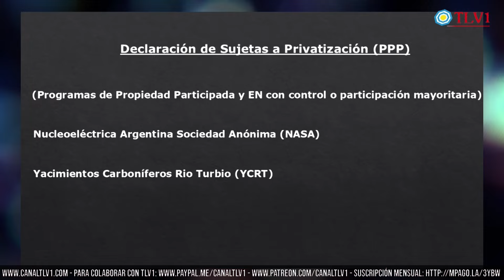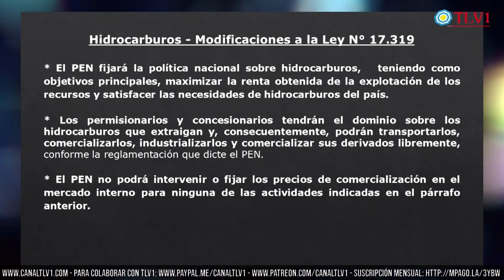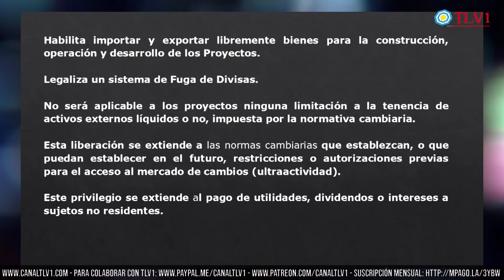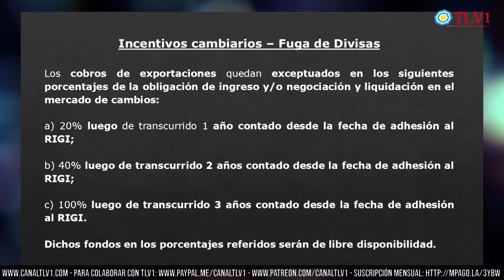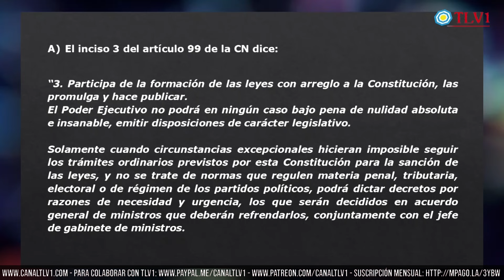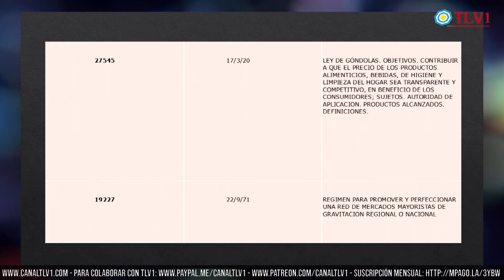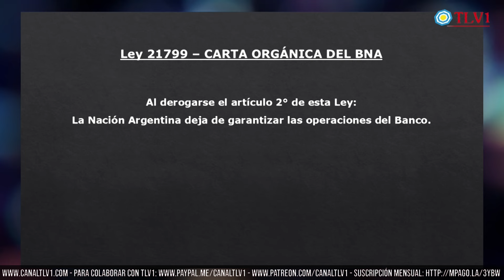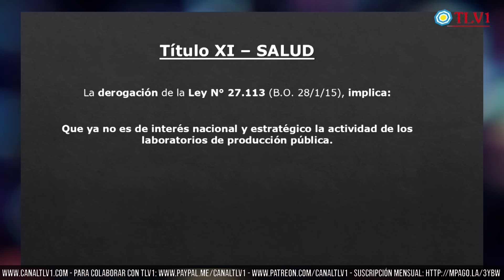Panorama económico N°11 - El caos acecha: Un modelo predatorio y venal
Con transferencia bancaria:
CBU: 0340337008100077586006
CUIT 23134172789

Con criptomonedas:
Bitcoin 1KJhVea5q7CH1Bfso2rDsCQUpvVdMFB281
Litecoin LZpN6pHF241wrGmp7puS4qHjjdL6HQS7N3
Dash XpEWHR6XYx2nnRfwuvnkVs7BbR2UW3qNCe
Ethereum 0x14852F125509B490aE204c947fd7341913EF9a45